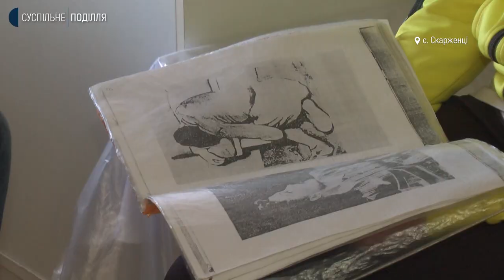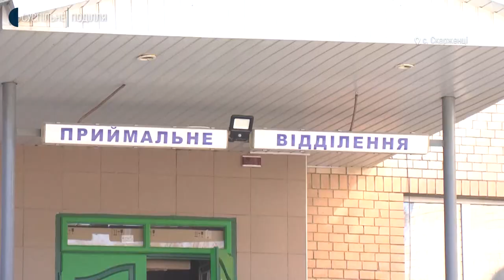На Хмельниччину евакуювали пацієнтів психлікарень з Чернігова й Харкова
На 25 відсотків збільшилась кількість пацієнтів в одному із закладі з надання психіатричної допомоги Хмельниччини. Про це Суспільному розповіла заступниця  директора з лікувальної роботи Галина Голик. За її словами, це евакуйовані  пацієнти з Чернігова та Харківської області. Серед них є й ті, що приїжджали самостійно. Детальніше у сюжеті Тетяни Ворожцової.